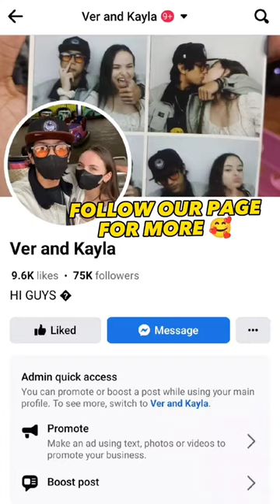Kayla Does my Make up ❤️😂 She make me so beautiful 😍 FRENCH& FILIPINO COUPLE 🇵🇭🇫🇷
Hi guys we are Ver and Kayla Filipino 🇵🇭 and French 🇫🇷Couple thank you for supporting us!!! ❤️❤️❤️

More content to come guys ❤️

We appreciate all the love and support that you give to us ❤️